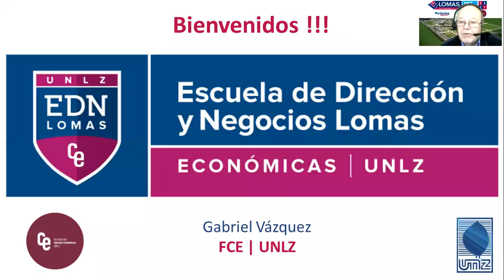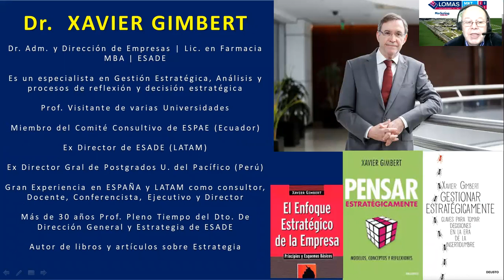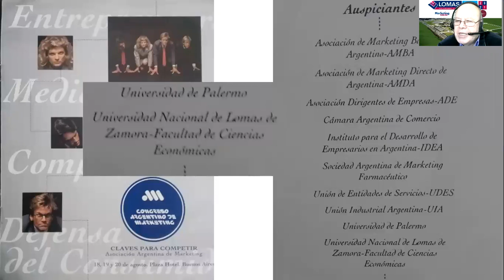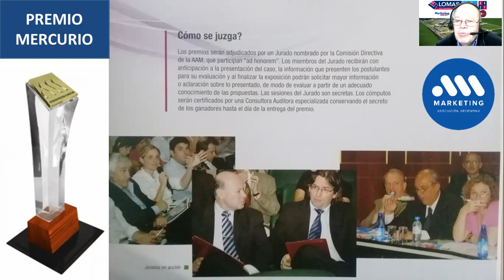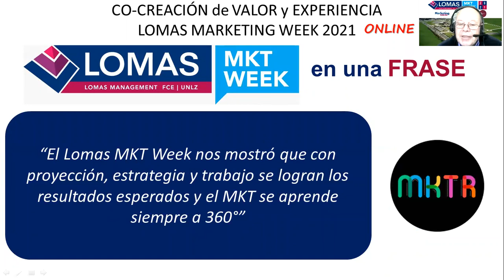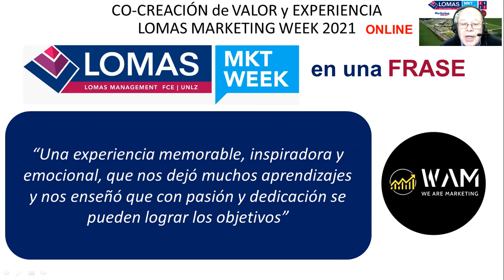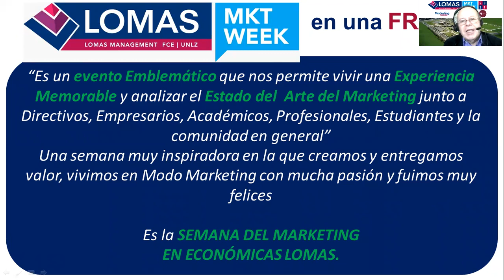LOMAS MKT WEEK 2021 EL LEGADO